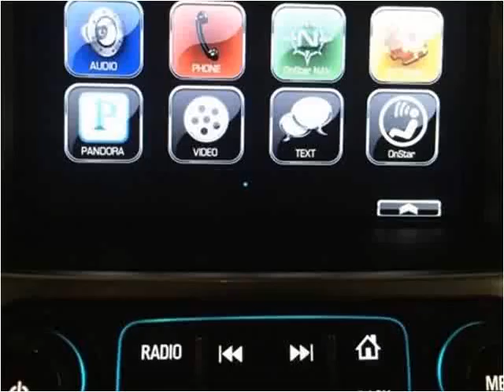2015 Chevrolet Tahoe Used Cars London KY